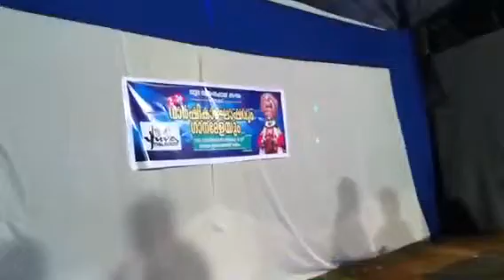Pacha singer Vneesh vivaka goodboys